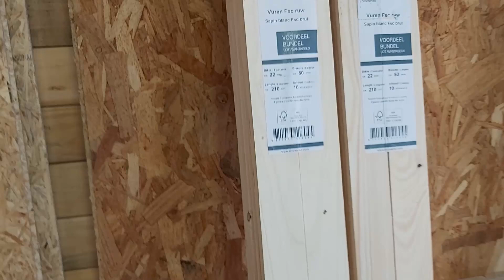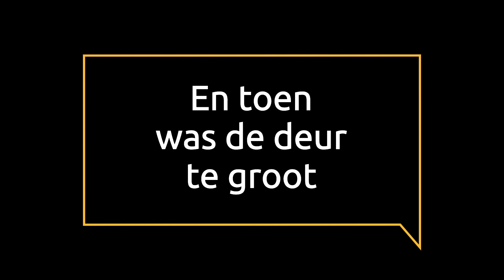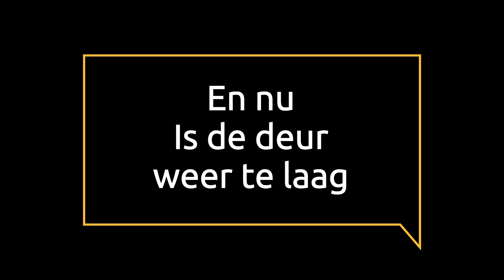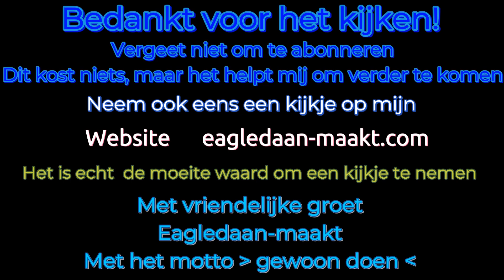Deel 10 Nieuw hok-schuur-werkplek of hoe het ook maar wil noemen maken met eagledaan-maakt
In deze video zie je dat ik het plafon erin maak.
Ook ga ik de stopcontacten plaatsen.
En ga met de deuren bezig.

Hier kun je meerdere video`s van projecten vinden die ik gemaakt heb.
Zo mis je geen nieuwe video`s meer, en dan help je mij ook een beetje om verder te komen.

Heb je interesse voor alle machines, gereedschappen en andere materialen die ik ook gebruik in de video's
Hier kun je alles makkelijk vinden onder categorieën.
En met 1 klik ga je direct naar de juiste pagina om dit artikel eventueel te kunnen bestellen.
En als je iets via mijn site besteld, dan krijg ik ook een kleine vergoeding.
Jij betaald niets meer dan anders, maar op deze manier kun je mij een beetje steunen om verdere videos te kunnen maken.
Hier Koop ik de meeste spullen
Neem gewoon een kijkje, want er staat vast iets tussen wat jij ook kan gebruiken.

Op mijn site kun je ook nog andere projecten vinden die ik alleen op foto heb staan.

Kortom is het best de moeite waard om even een kijkje te nemen.

Heb je nog vragen, tips of ideen?
Schrijf dan een berichtje in de Reacties.

Wil je mij verder helpen om meerdere video`s te kunnen maken.
Dan kan dat met de volgende opties.

Optie 1:
Je kan iets kopen via mijn site.
Jij betaald niets meer dan als je zelf gaat zoeken, maar je steunt mij hiermee, omdat ik van Amazone dan een kleine vergoeding krijg.

Optie 2:
Wil je mij iets schenken?
Dat kan.
Ik heb een eigen wenslijst op Amazone.
Hier kan jij iets voor mij bestellen wat ik goed kan gebruiken.
Dus mat andere woorden.
Jij besteld iets, en dan word het bij mij thuis bezorgt.
Hieronder vind je mijn Amazon wenslijst:

Optie 3:
Zoals je weet kost alles geld.
Vooral hout wordt steeds duurder.
Wil je mij geen geschenk geven zoals in optie 2, maar mij financieel helpen om verdere videos te kunnen maken?

Mocht je gebruik maken van een van de bovenstaande opties, dan wil ik je bij deze alvast bedanken.
Je zou mij namelijk enorm helpen om verder te komen.

Ten slotte

En tot de volgende video.

Groetjes van Eagledaan-maakt met het motto "gewoon doen"